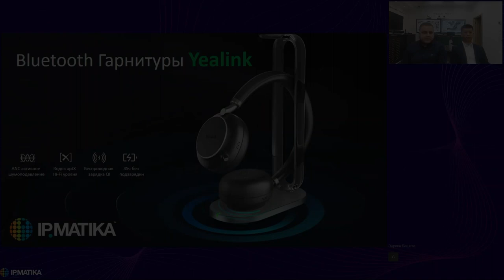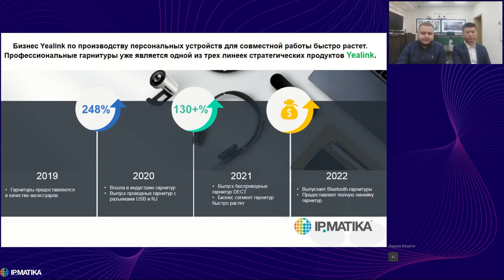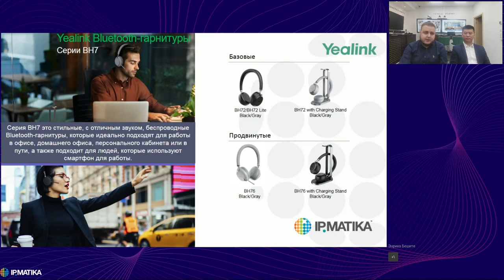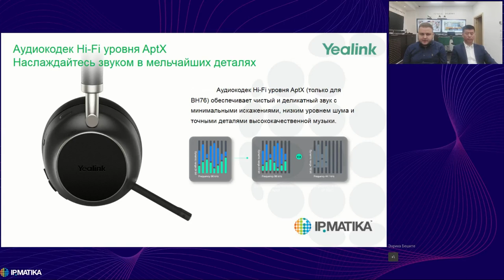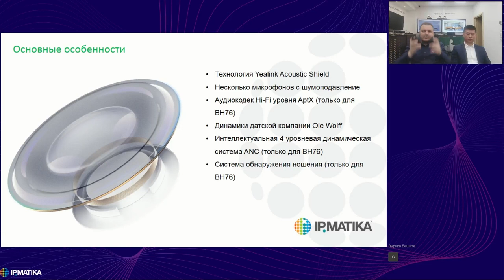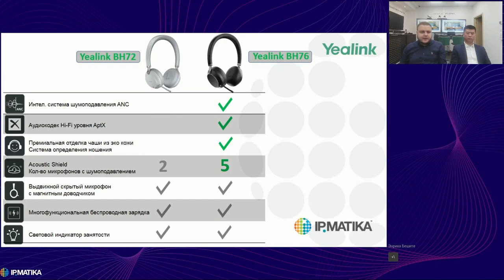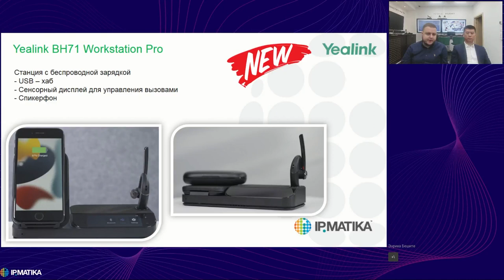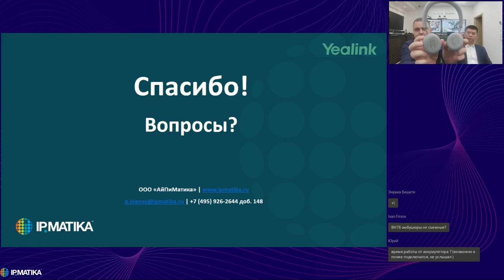Вебинар "Новинки гарнитур Yealink"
05 декабря 2022 года менеджер по развитию бизнеса Павел Иванов (ООО "АйПиМатика") и директор по продажам Стивен Ши (Yealink) познакомили участников вебинара с актуальной линейкой гарнитур Yealink, их ключевыми особенностями и преимуществами.